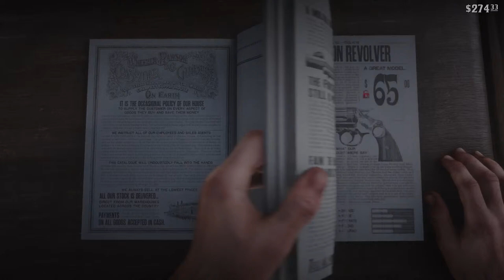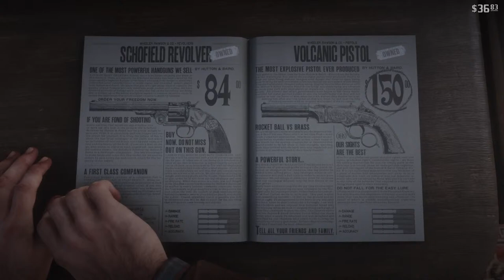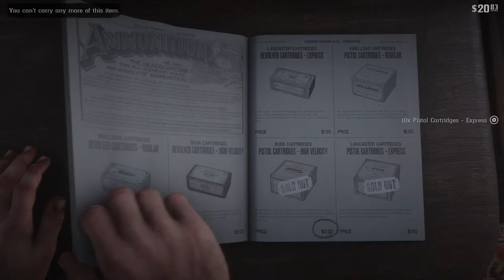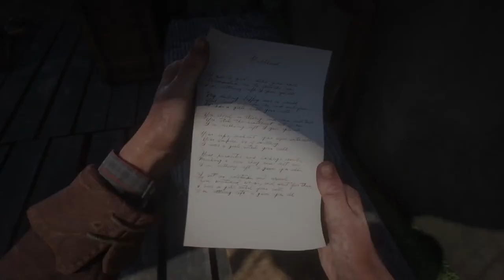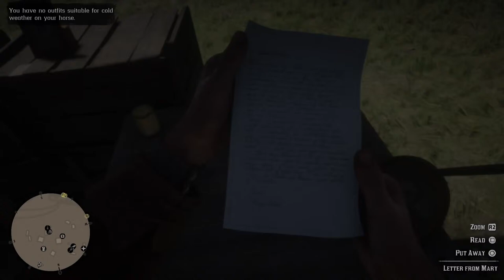Red Dead 2